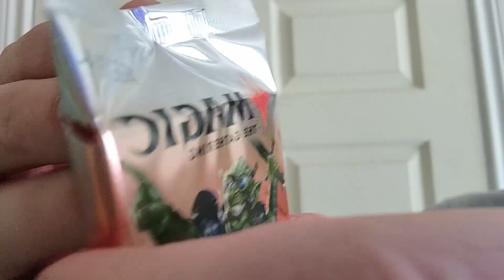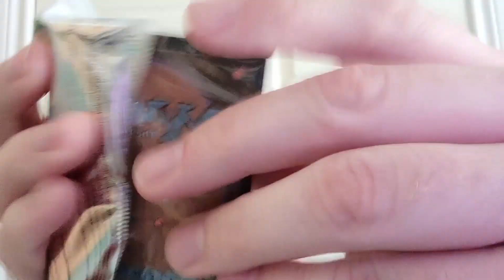What it feels like to open your first Magic the Gathering pack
Check out MTG On Command's deck boxes!